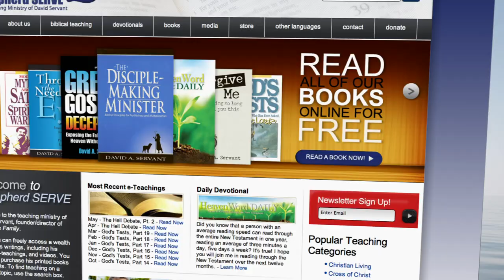Christ Has Set Us Free from What?: HeavenWord TV - 0233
Paul's words, "It was for freedom that Christ set us free," are often quoted out of their context and twisted into a misapplication that is a grand modern deception. David explains.

HeavenWord TV is the weekly 30-minute Christian devotional teaching series with Bible teacher David Servant that chronologically studies the New Testament.  HeavenWord TV will educate, challenge and inspire you!